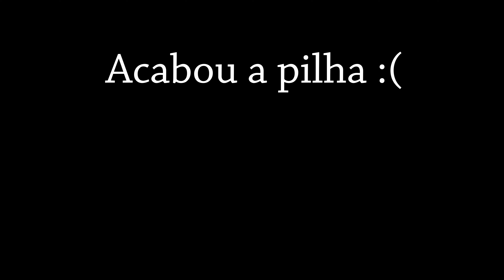Passeio BTT do Emigrante 2022 - Trilhos Torga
Infelizmente a camera ficou sem bateria antes do fim